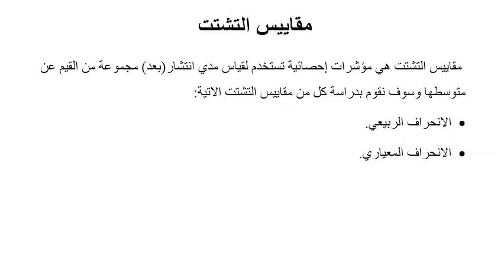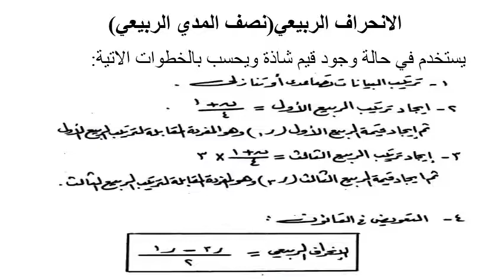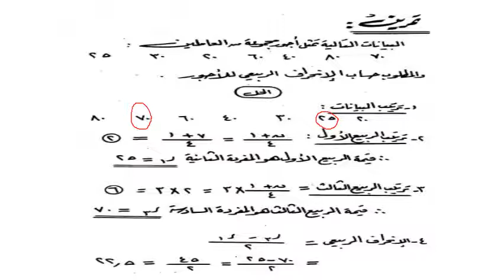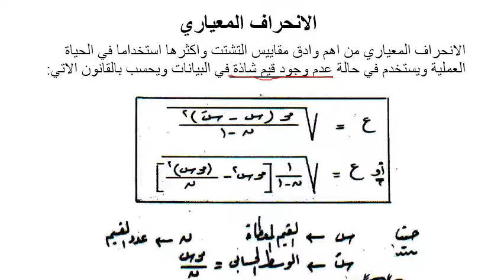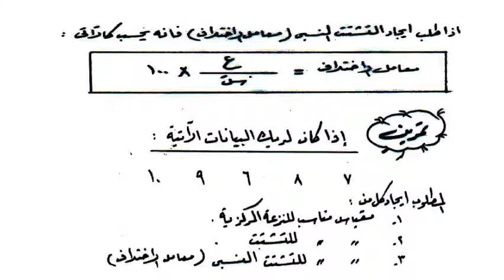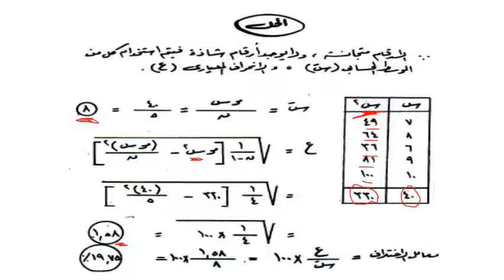الحاسب الالي - المستوي 4 - تطبيقات مناهج البحث العلمي في الاحصاء - د/ محمد السيد - 02